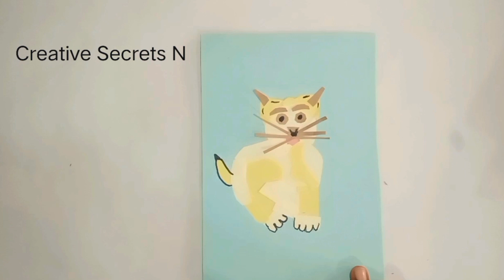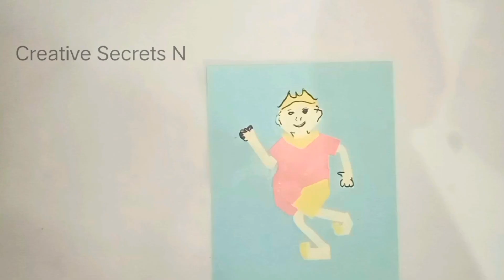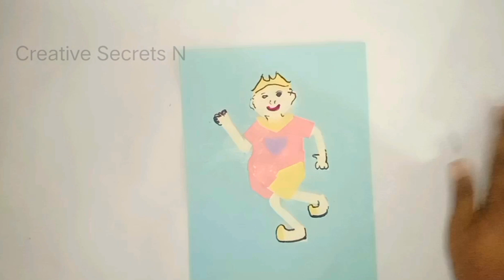Paper cutt drawings /crafts/ make cutely 🥺 things by cutting sheets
Origami craft, how to draw cat and running child with piece of paper, origami craft .